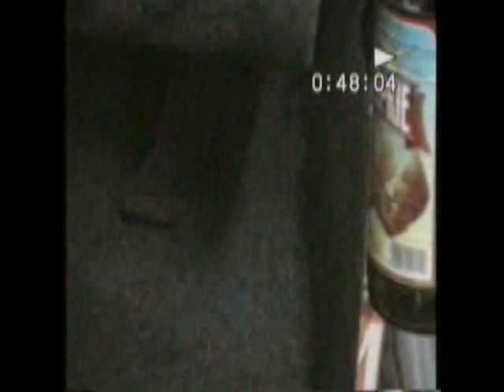Dzieci Gorszego Boga cz.2.